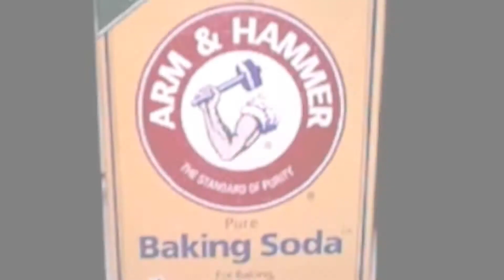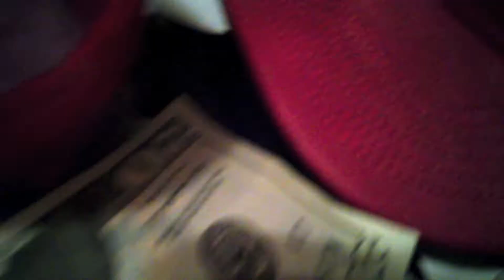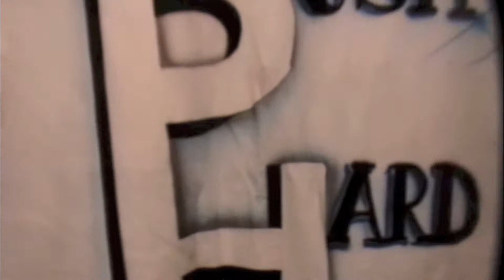Authentic Weapon War and Feelings FT.Fir$t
Here another exclusive from Push Hard E.N.T and Fir$t  Draft production Going Hard in the Lou on the North side Authentic Weapon and Fir$t